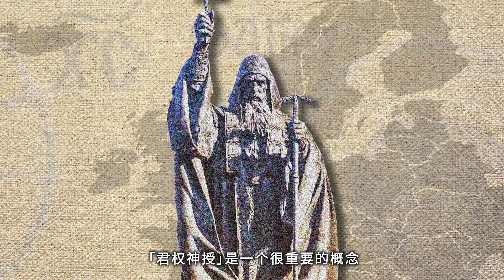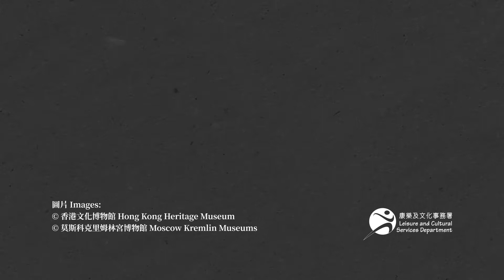罗曼诺夫王朝的皇权攻略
战斗民族攻防有术，除了披甲上阵的武力，「君权神授」的思想亦有助巩固国家。

深入沙皇的兵器库，就会发现马刀、马鞍、战锤等器具都镶满各种宝石，除了上阵杀敌用的军器，亦有彰显沙皇圣权用的仪仗物品。

《罗曼诺夫王朝的皇权攻略》，请来香港文化博物馆馆长邓民亮（Raymond）为大家解构沙皇如何利用传奇兵器与至高无上的皇权，带领他的民族成为横跨欧亚、文武兼济的王朝。